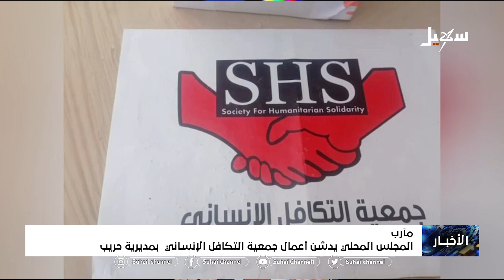المجلس المحلي بـ مأرب يدشن أعمال جمعية التكافل الإنساني بمديرية